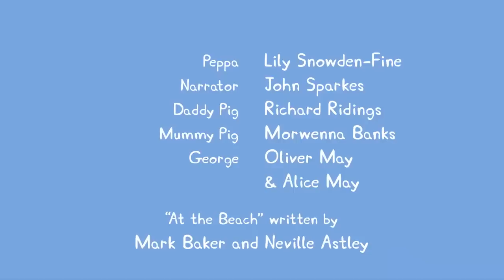Peppa Pig Português Brasil | Compilation 14 | HD | Desenhos Animados